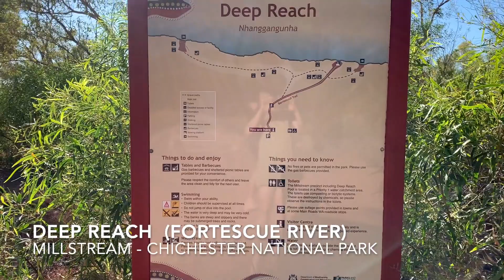Cleaverville, Cossack, Millstream, Python Pool, AshBurton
Travelling Western Australia with our 6 month old in a Softfloor Camper trailer.

This is Part4 of our trip

Includes:
Cleaverville
Cossack
Millstream
Python Pool
Ashburton
Onslow

Mathew, Isla & Ashleigh

MIA TRAVELS